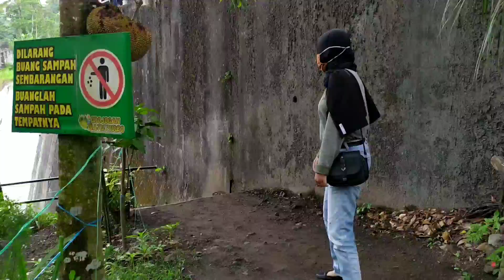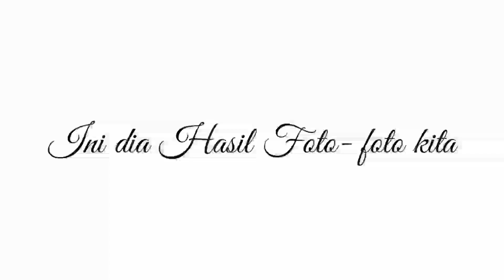EXPLORE GROJOKAN WATU PURBO- WISATA ALAM TERMURAH DI JOGJA- HARGA TIKET MASUK FREE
ini dia vlog terbaru kita setelah sekian lama vakum
ada wisata alam terbaik dan murah dijogja ni gais... wisata alam ini masih asri dan indah
htm juga gratis hanya bayar parkir 5000 rupiah untuk motor..
selamat menyaksikan